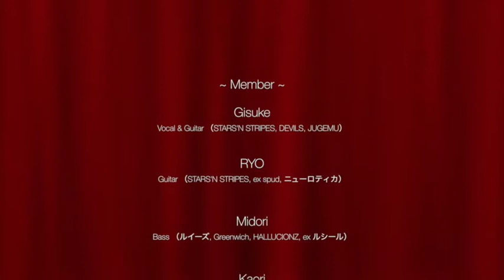MOTT & THE HOOPLING【Midnight Lady】R.I.P. Peter Overend Watts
【MOTT & THE HOOPLING】
MOTT THE HOOPLE tribute band of Tokyo jp

R.I.P. Peter Overend Watts